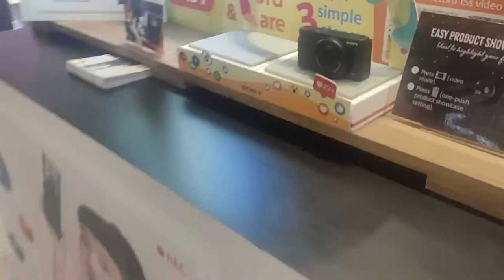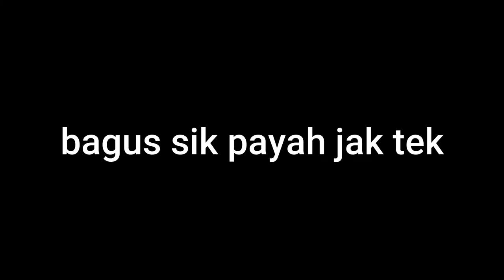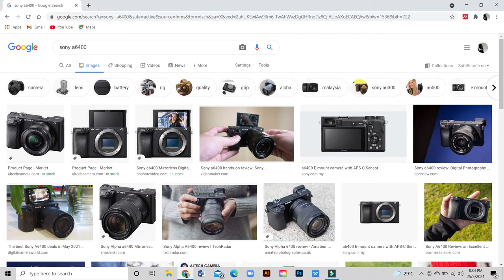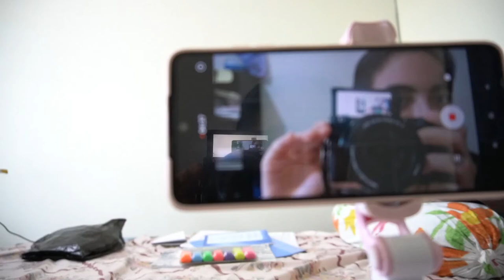MY FIRST CAMERA!!!!!!!!! (Vlog)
Legendary moment in my life

I also upload life talks, storytimes and anything that's on my mind that I want to share with you!

Hello, I'm A Cat Called Miaw AKA The Christian Cat, and I try to look a little deeper into God's Word every day!